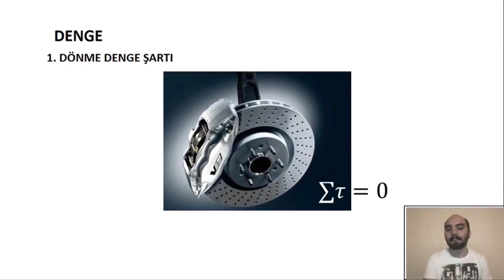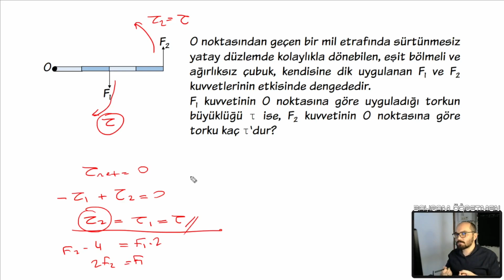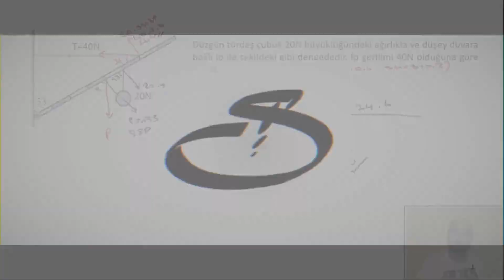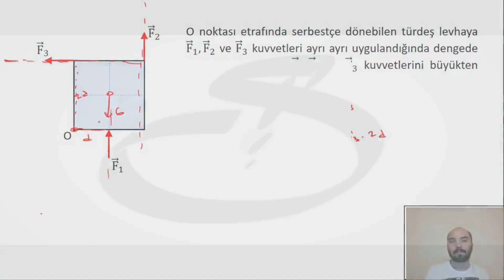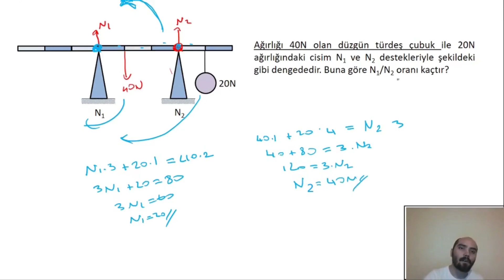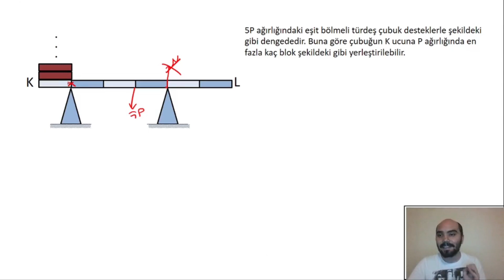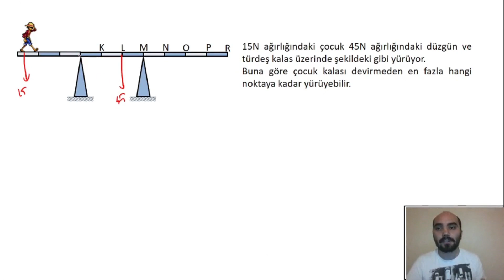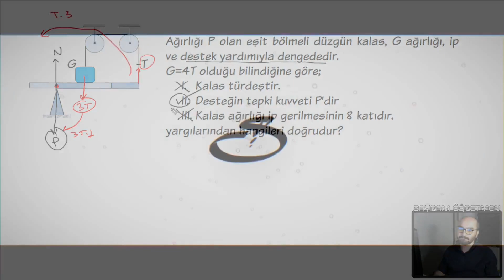Tork 2. Bölüm | Dönme Hareketinde Denge + PDF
Konu Anlatım için PDF;